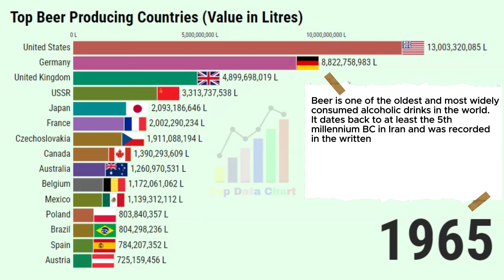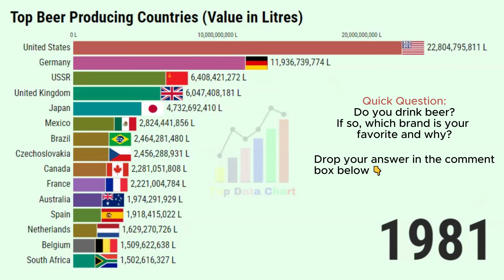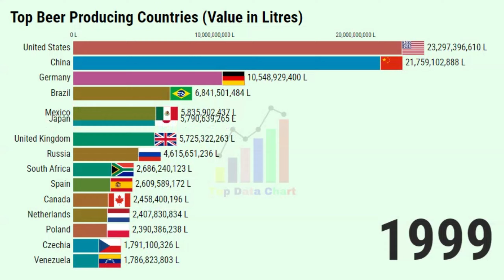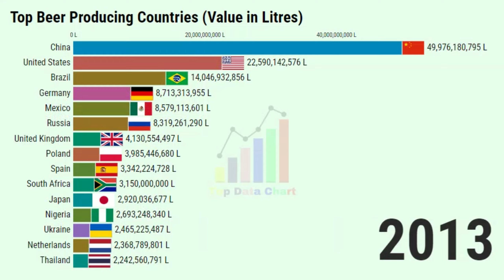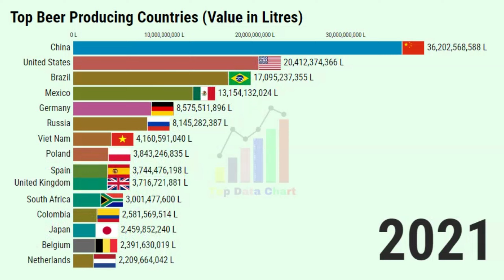The Largest Beer Producers in the World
🍺 Prepare to be amazed! 🍺 Dive into the fascinating world of beer production as we uncover the largest beer producers from 1961 to 2022. This video reveals the shocking changes and unexpected leaders in the beer industry over the decades. From small breweries to global giants, see how the landscape has evolved and which countries dominate the beer market today.

Don't miss out on this controversial and eye-opening journey! Whether you're a beer enthusiast or just curious about global trends, this video is packed with surprising insights and data-driven revelations.

DATA SOURCES: FAO